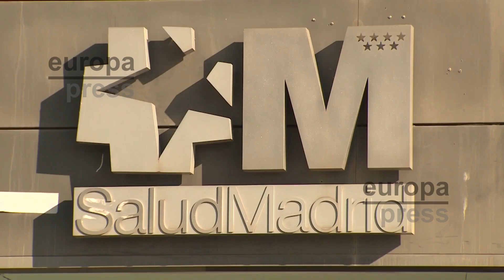Matute defiende la gestión del Sistema Sanitario y anuncia la contratación de extracomunitarios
La consejera de Sanidad de la Comunidad de Madrid, Fátima Matute, ha indicado que se aprobará una orden para extender la contratación de extracomunitarios a todas las especialidades para paliar la falta de profesionales en el Servicio Madrileño de Salud (SMS). Así lo ha indicado en el Desayuno Socio-Sanitario organizado por Europa Press donde también ha celebrado las cifras de la Comunidad de Madrid en listas de espera y ha anunciado que para mediados de 2026 está previsto tener finalizado el Hospital de la Sierra Norte.